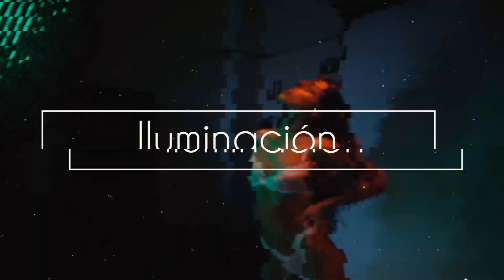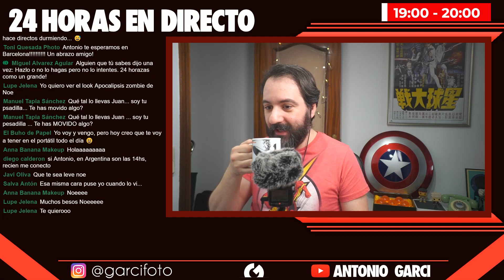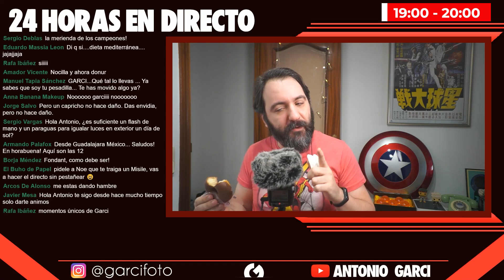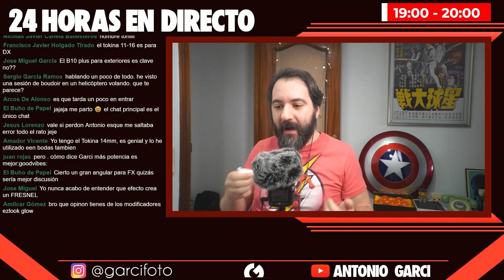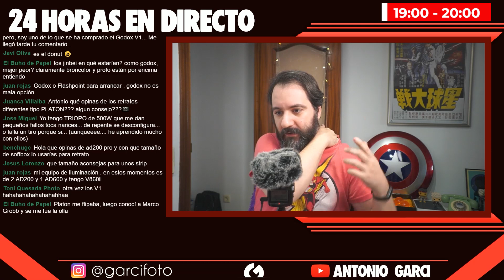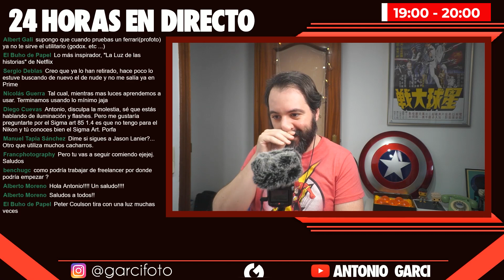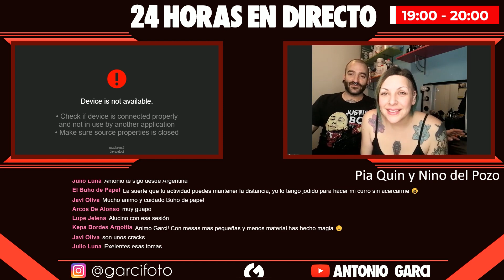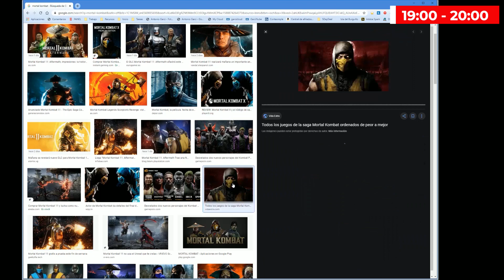Maquillaje y FX con Pia Quin y Nino del Pozo | Antonio Garci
Grabado en el DIRECTO 24 HORAS del 7 de Mayo de 2020.